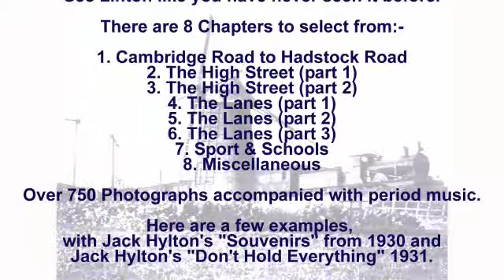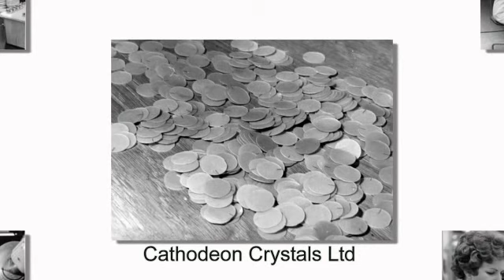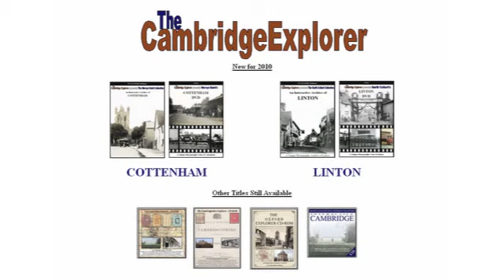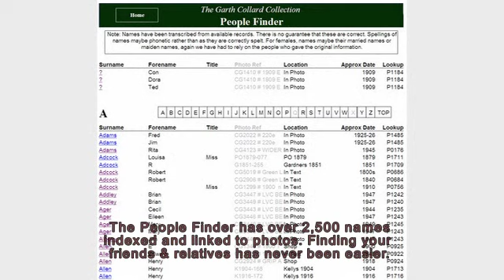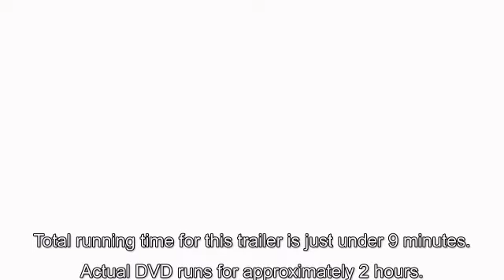Linton in Old Photographs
A trailer for a DVD tour of Linton in Old Photographs